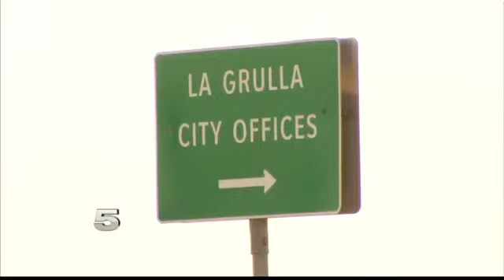Arrest Made in La Grulla Stolen Funds Case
The person is charged with theft.